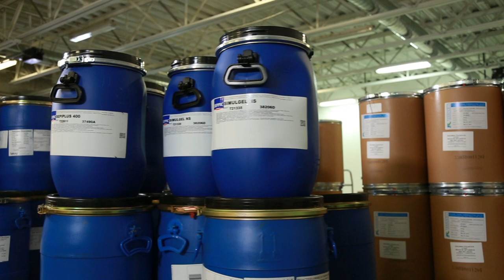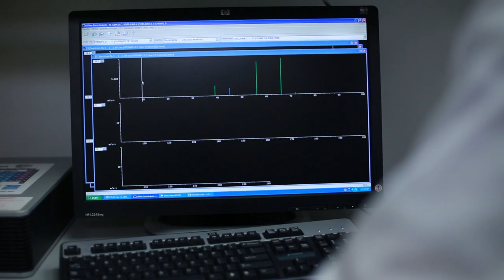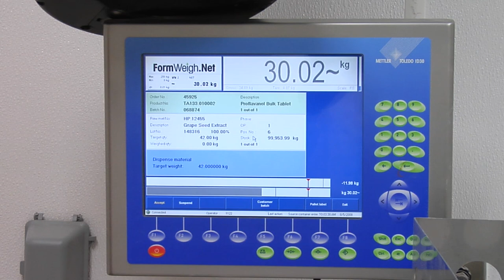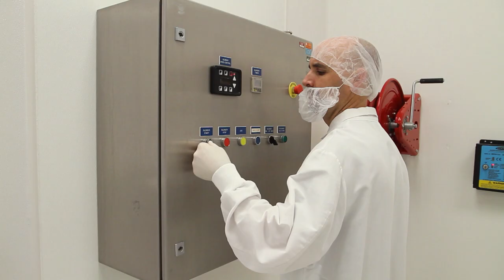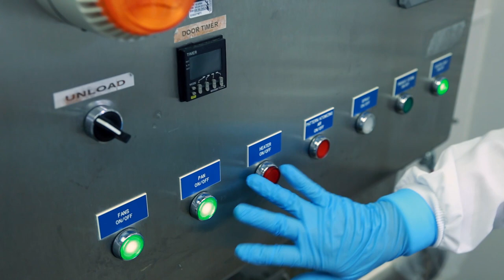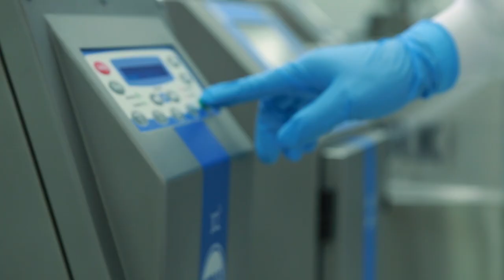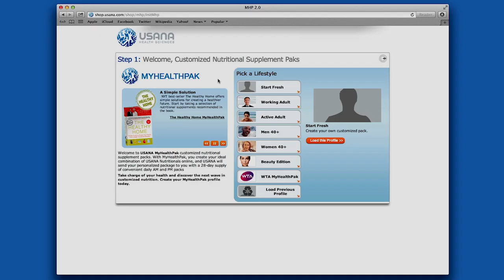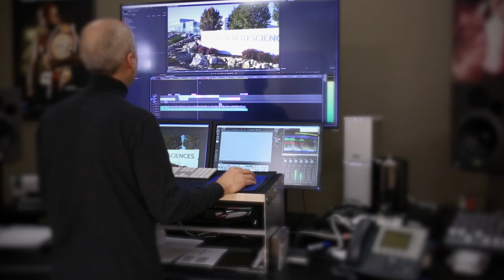유사나 제품 - 제조 시설 투어 비디오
유사나 제품이 만들어 지는 제조 설비 부터 여러분이 제품을 받기 까지의 과정을 궁금하신가요?
이 영상을 통해 최상의 원료가 최고 품질의 제품이 되는 과정을 확인해 보세요.
유사나는 언제나 여러분에게 믿고 섭취할 수 있는 제품을 제공합니다.